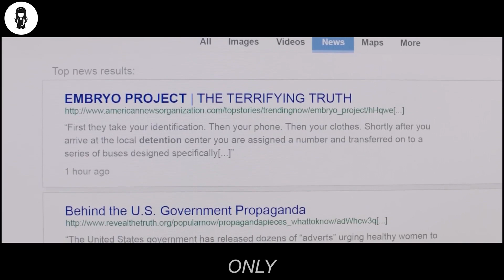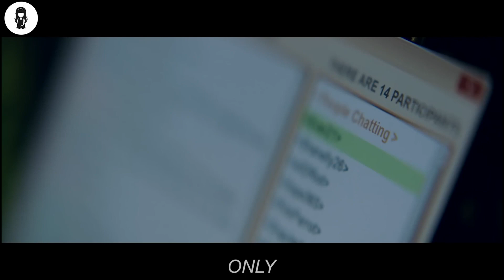Una Pandemia Uccide Tutta La Popolazione Femminile, Tranne 1 Donna Che Viene Cacciata Dal Governo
Dopo che un virus mortale ha ucciso quasi tutte le donne sulla terra, Eva e Will devono fare tutto il possibile per proteggersi dalla caccia.